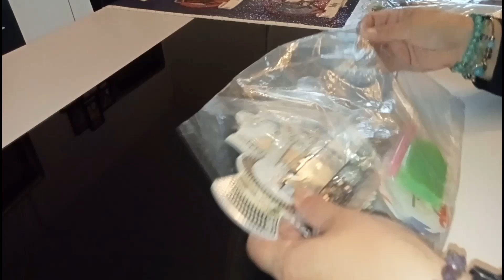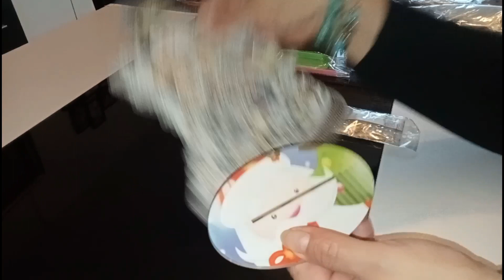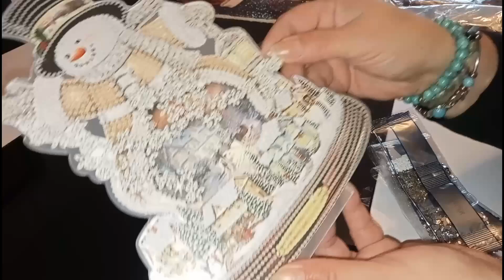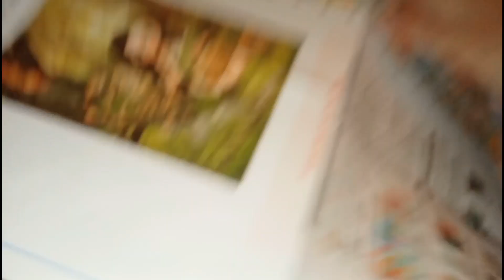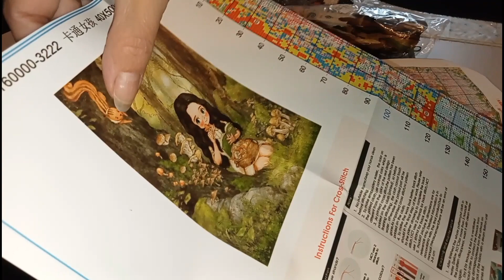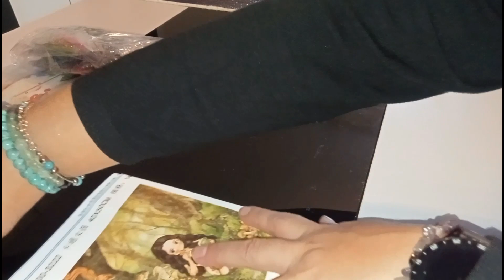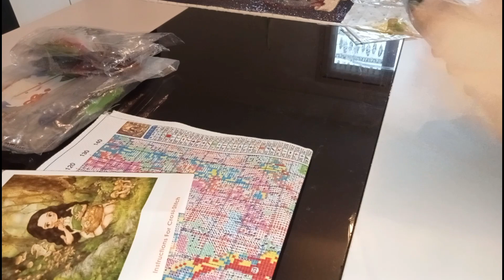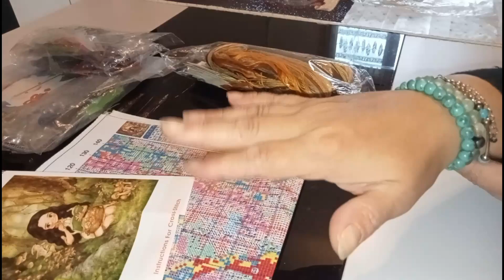super unboxing fgnormal on change de saison ❤️🥰